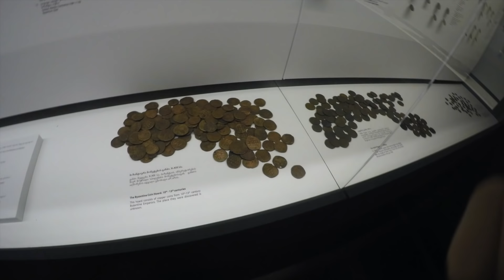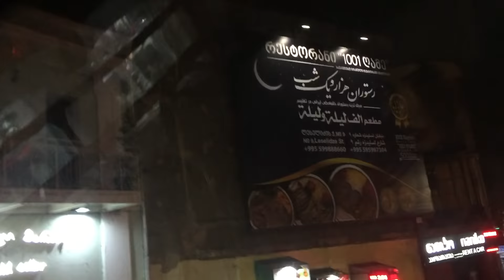HOW I EXPLORE TBILISI GEORGIA ???? || VLOG # 3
EXPLORING GEORGIA TBILISI VLOG # 3

Tbilisi (English: /təbɪˈliːsi, təˈbɪlɪsi/ tə-bih-LEE-see, tə-BIL-ih-see;[7] Georgian: თბილისი [tʰbilisi] (About this soundlisten)), in some countries also still known by its pre-1936 international designation, Tiflis[8] (/ˈtɪflɪs/ TIF-lis),[7] is the capital and the largest city of Georgia, lying on the banks of the Kura River with a population of approximately 1.5 million people. Tbilisi was founded in the 5th century AD by Vakhtang I of Iberia, and since then has served as the capital of various Georgian kingdoms and republics. Between 1801 and 1917, then part of the Russian Empire, Tbilisi was the seat of the Imperial Viceroy, governing both Southern and Northern Caucasus.

Because of its location on the crossroads between Europe and Asia, and its proximity to the lucrative Silk Road, throughout history Tbilisi was a point of contention among various global powers. The city's location to this day ensures its position as an important transit route for energy and trade projects. Tbilisi's history is reflected in its architecture, which is a mix of medieval, neoclassical, Beaux Arts, Art Nouveau, Stalinist and the Modern structures.

Historically, Tbilisi has been home to people of multiple cultural, ethnic, and religious backgrounds, though it is overwhelmingly Eastern Orthodox Christian. Its notable tourist destinations include cathedrals Sameba and Sioni, Freedom Square, Rustaveli Avenue and Agmashenebeli Avenue, medieval Narikala Fortress, the pseudo-Moorish Opera Theater, and the Georgian National Museum. The climate in Tbilisi mostly ranges from 20 to 32 °C (68 to 90 °F) in the summer and 7 to −1 °C (45 to 30 °F) in the winter.GEORGIA